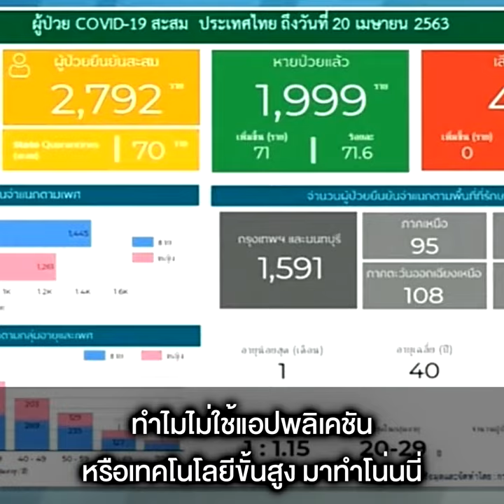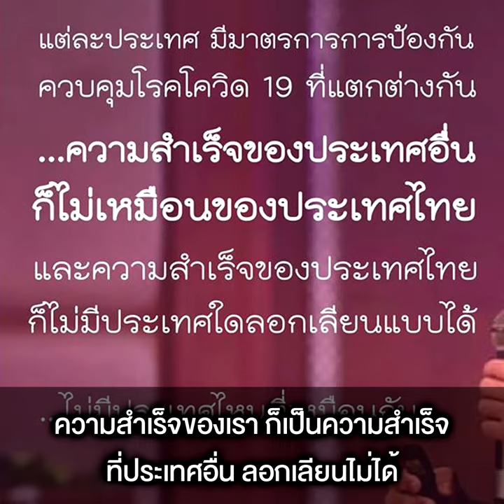เรื่องแปลก !! คนไทยถาม ทำไม ไม่คุมโควิดแบบต่างชาติ ? แต่ ต่างชาติ ถาม ทำไม ไม่ทำเหมือนไทย ??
หมอตอบชัดถึงคนไทยที่ถามประเทศทำไมไม่ทำอย่างนั้นอย่างนี้ ชี้ ไทยประสบความสำเร็จควบคุมโควิด-19 ด้วยหลากมาตรการที่ประเทศอื่นก็ลอกเลียนไม่ได้ เผย คนชาติอื่นก็ถามประเทศตัวเอง ทำไมไม่ทำอย่างไทย ทั้งมี อสม.ล้านคน คนใส่หน้ากากผ้าจำนวนมาก วางเจลแอลกอฮอล์ทั่วถึง คนอยู่บ้านทั้งที่ไม่มีคำสั่งห้าม คนมีน้ำใจออกมาช่วยเหลือกัน ย้ำ แต่ละประเทศแตกต่างกันไปตามต้นทุน